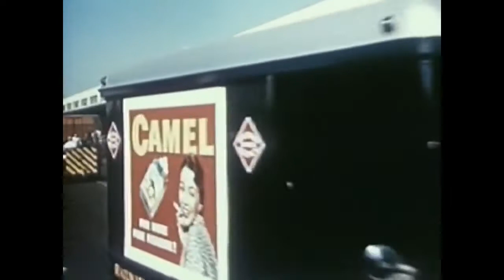BIG TRAINS ROLLING 1955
Made in 1955 by the Association of American Railroads, BIG TRAINS ROLLING examines how the US railroads keep the economy growing by providing transportation and employment. Features trains from many different railroads including Southern Pacific, Santa Fe & Western Maryland.